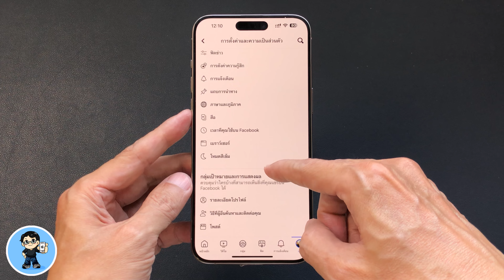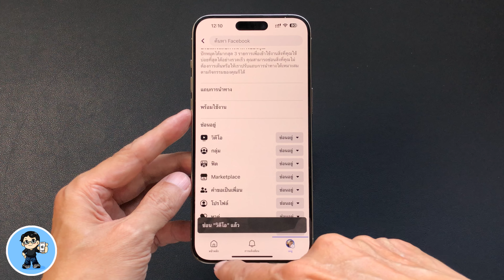วิธีตั้งค่าแถบนำทาง Facebook เลือกได้ตามใจบน iPhone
ในการใช้งาน Facebook แถบการนำทาง คือหนึ่งในองค์ประกอบที่เราใช้งานบ่อยๆ ด้วยการแตะเลือกหัวข้อที่ต้องการ เช่นวิดีโอ ฟีด กลุ่ม MarketPlace คำขอเป็นเพื่อน โปรไฟล์ หาคู่ การเล่นเกม ที่สำคัญรายการไหนไม่อยากใช้ รายการไหนไม่อยากให้แสดง เราสามารถปรับแต่งได้ตามใจ ปักมหมุดรายการที่ชอบได้สูงสุดถึง 3 รายการ เราไปดูวิธีตั้งค่ากันครับ 🍎